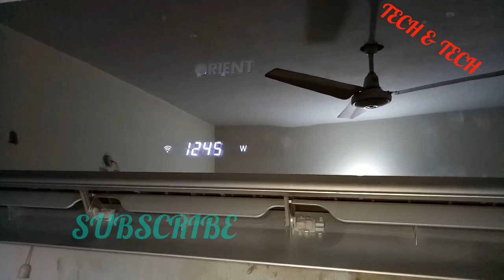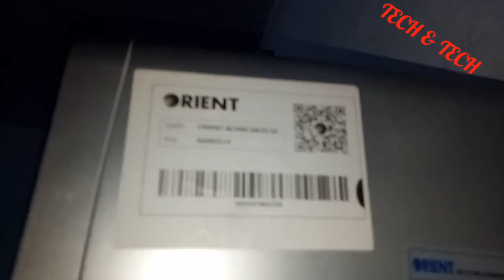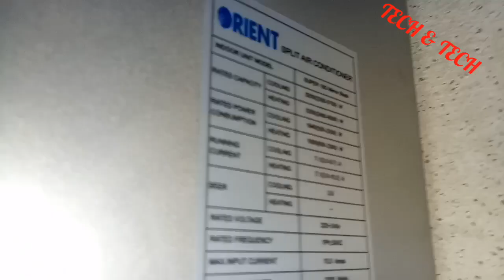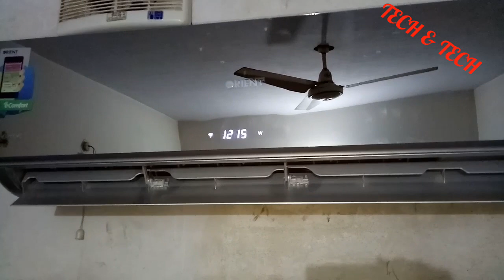Heat and cool dc inverter ac heater power consumption ......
Dosto aap mein se kuch bhaiyo ne dc inverter ac k heat feature ko cover krny k liye kaha tha tho legiye video hazir hy umeed hy aap sath bany rahien gy.